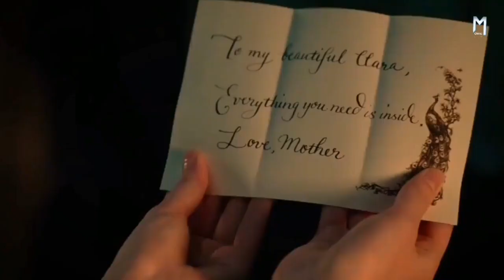Fantasy Movie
The Nutcrackers and The Four Realms (2018) Movie Explained in Hindi